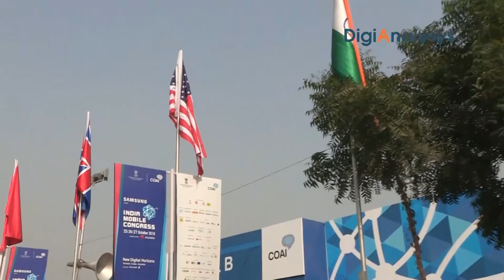Interview with Utkarsh Tekade, V-Cloakroom